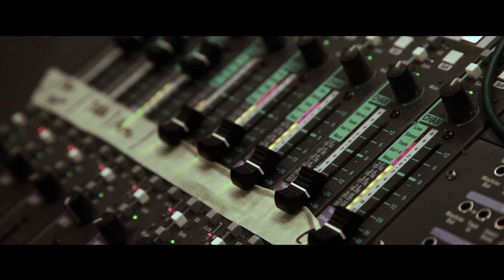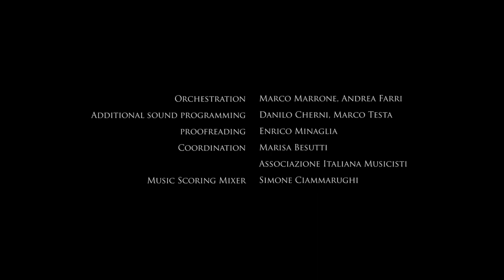IL PRIMO RE di Matteo Rovere | Backstage OST Sub Eng